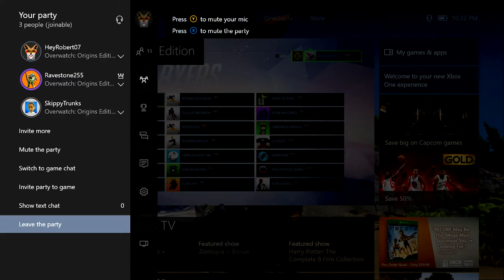The Dummies' Guide to Traitors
Xbox Live Gamertag: HeyRobert07

Animated Background, Thumbnails, Panels, Texts, Provided by:

NerdorDie

Editing Sofware:

Filmora